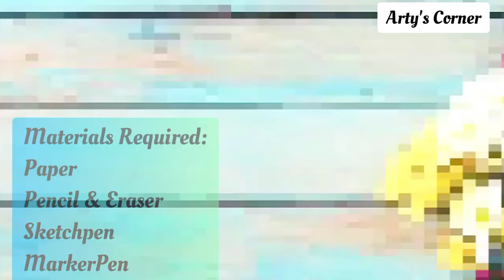Peace Day/International Day of Peace drawing/world peace day poster painting - easy and step by step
International Peace Day Drawing on Peace How to Draw World Peace Day | Easy Peace Day Poster

International Peace Day Drawing on Peace How to Draw World Peace Day Poster by Arty's Corner

This is Beautiful and Easy Drawing on International Peace Day which is on 21 September. You can draw it easily by following my tutorial step by step. It's perfect for competition as well.

International Peace Day Drawing on Peace How to Draw World Peace Day Poster